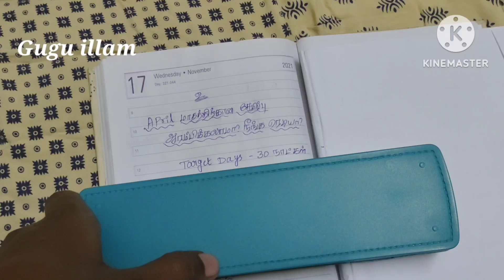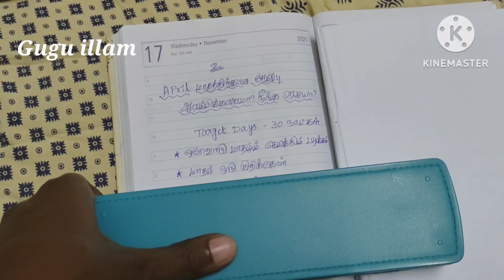ஏப்ரல் மாதம் சேமிப்பு Challenge... நீங்க எப்படி சேமிக்க போறிங்க... சேமிக்க நீங்க ரெடியா?